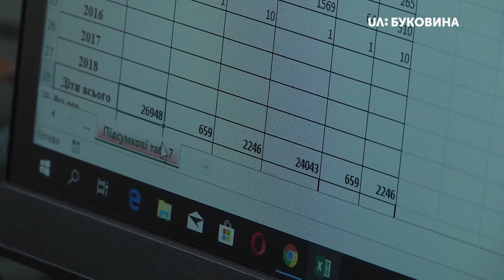23.09.2019. Новини. 17:00